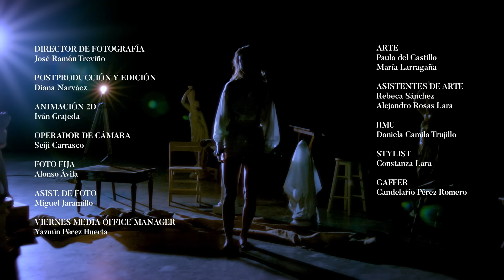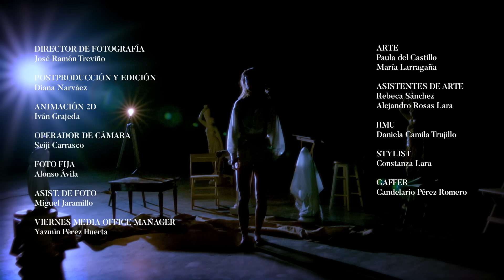Kaia Lana - Vienen Y Van (Video Oficial)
¡Sígueme!